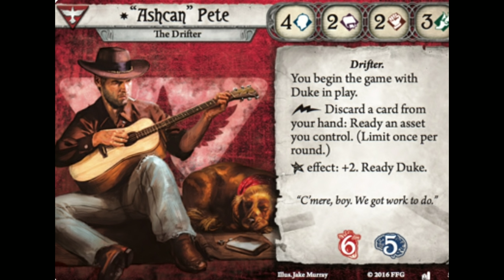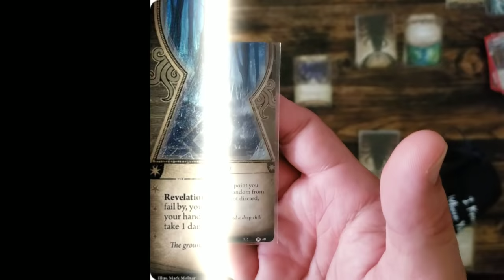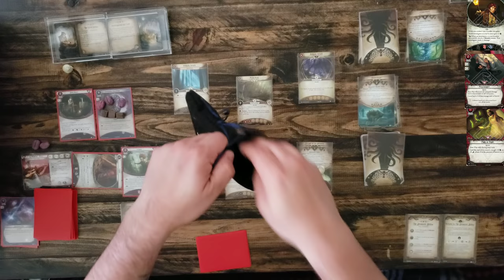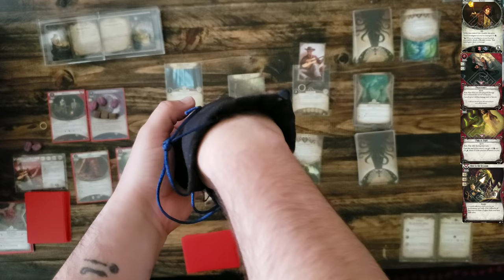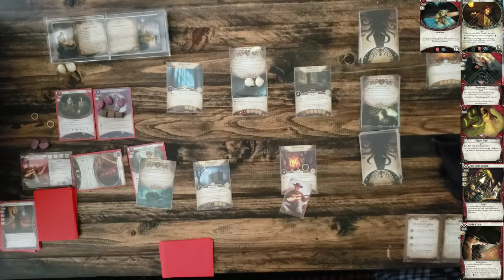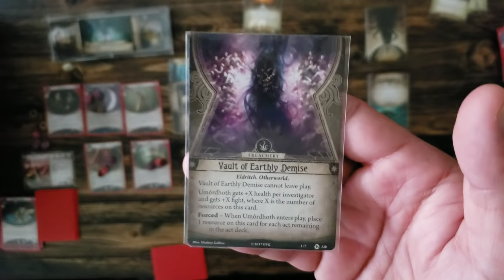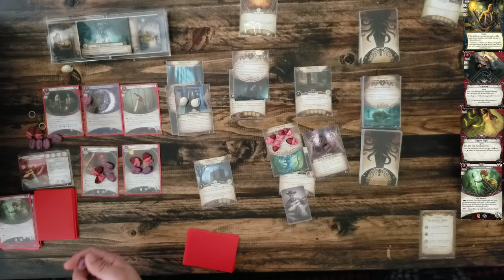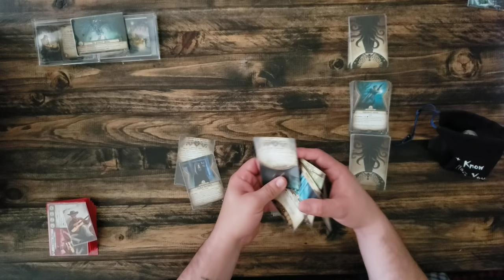Ashcan Pete - Devourer Below: Return to the Night of the Zealot, an Arkham Horror LCG Playthrough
Ashcan Pete and Duke conclude their investigation into the Ghoul Cult of Umordhoth in the final scenario of the Return to the Night of the Zealot. Will they survive or give in to the forces of evil?